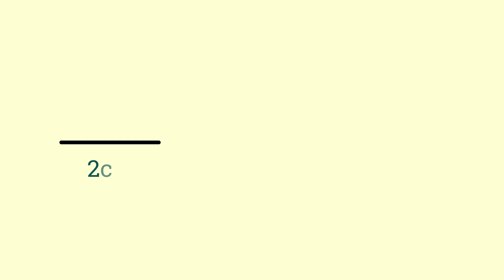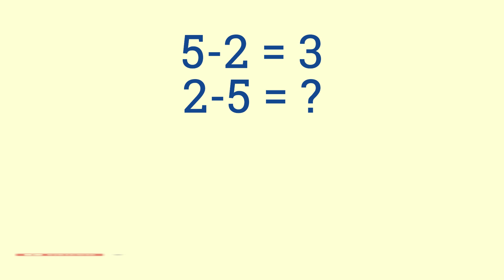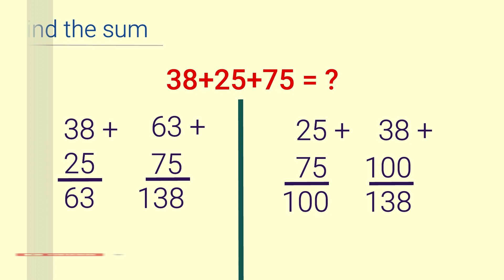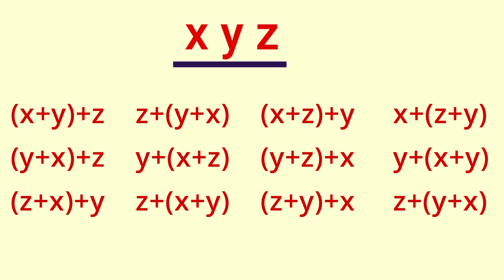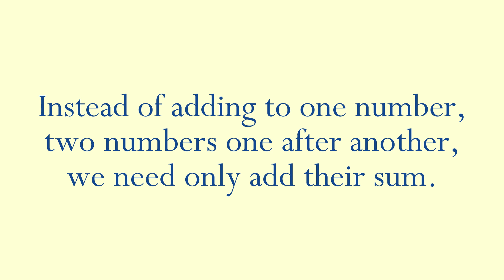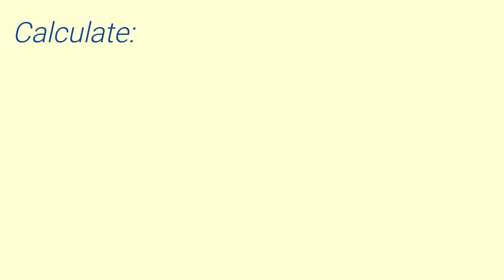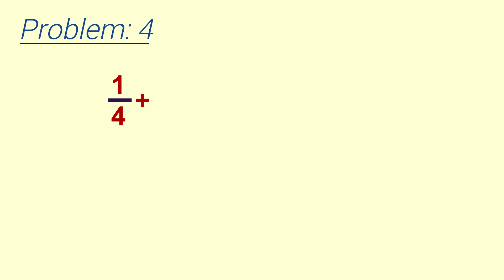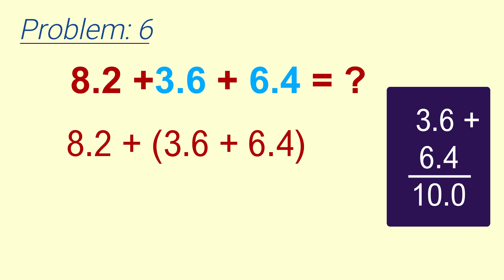Unchanging Relations, part 3 / മാറുന്ന സംഖ്യകളും മറാത്താ ബന്ധങ്ങളും, ഭാഗം- 3 - Class 7, Unit 3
Unchanging Relations, part 3- Class 7 - Unit 3
മാറുന്ന സംഖ്യകളും മറാത്താ ബന്ധങ്ങളും, ഭാഗം  -3
Kerala Syllabus